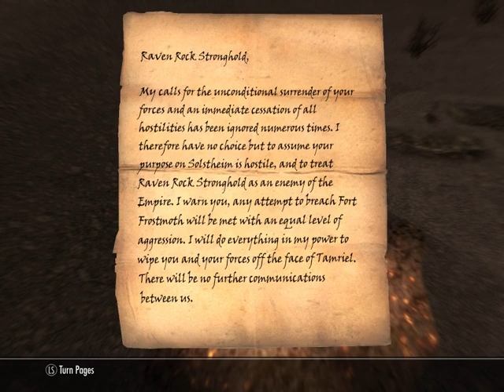Let's Play Skyrin (Dragonborn) Part 3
(I seem to have disconnected the microphone for this recording, so it's just game sounds. Whoops)

Wherein I have some very quiet and unpleasant interactions with a Lurker in Apocrpyha, win through extreme cowardice (and healing), witness an ill-concieved escalator, read a holy book, defeat some people with truly awesome armour, play in a treehouse, help the police fight off some burning zombies, kill some bandits so I can get the peace and quiet needed to do some mining, and do some urban exploring.